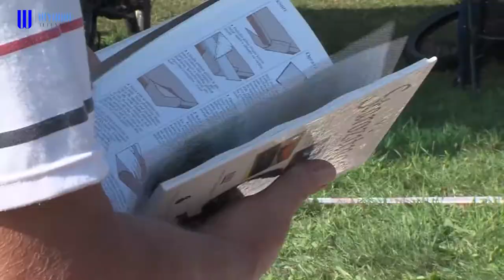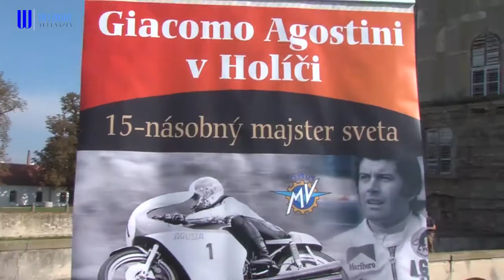Pri Holíčskom zámku sa znova zišli návštevníci motoburzy